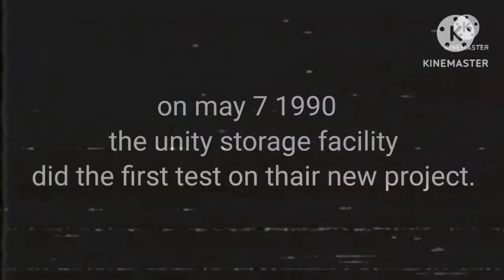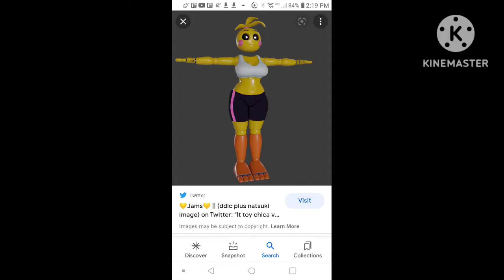GL Gamer Show